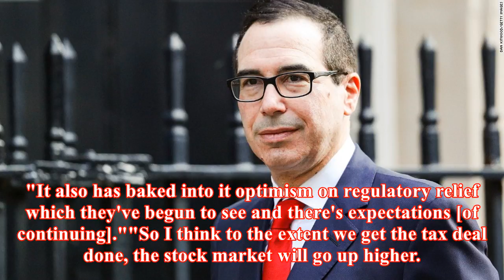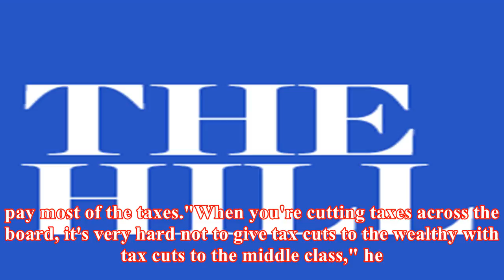Mnuchin: tax reform failure would hurt stock market